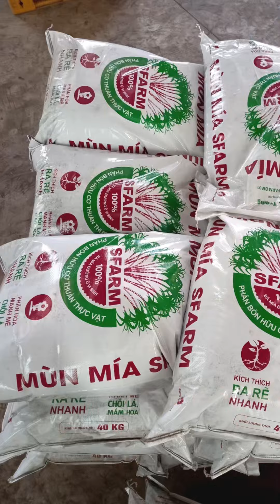Mùa vô phân của bà con Tây Nguyên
SFARM là thương hiệu uy tín đến từ Công ty Đặng Gia Trang - đơn vị tiên phong với sản phẩm Phân trùn quế & tiếp tục phát triển đa dạng các sản phẩm hữu cơ như: đất sạch, mụn dừa, trấu hun…

Địa chỉ: Tầng 1, Toà nhà TSA - 77 Lê Trung Nghĩa, P.12, Q.Tân Bình, TP.HCM
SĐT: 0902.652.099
Ngày thành lập: 26/04/2013
© Bản quyền thuộc về SFARM - Nuôi dưỡng vườn xanh (ĐGT)
© Copyright by SFARM Channel ☞ Do not Reup